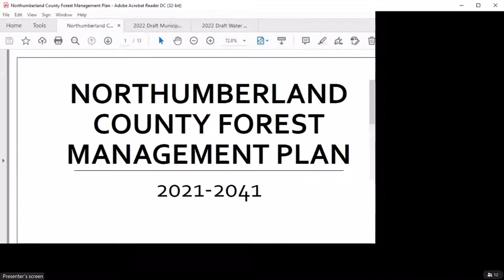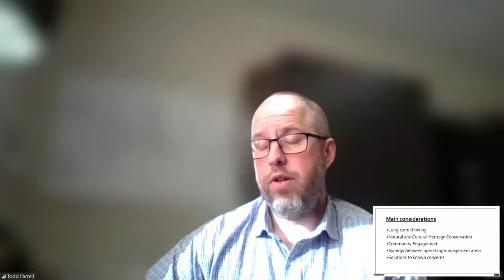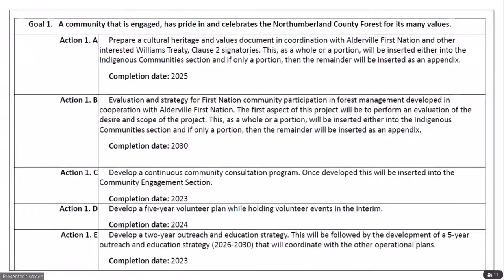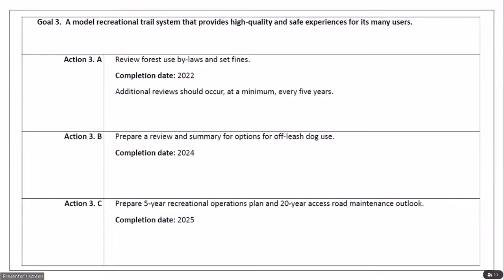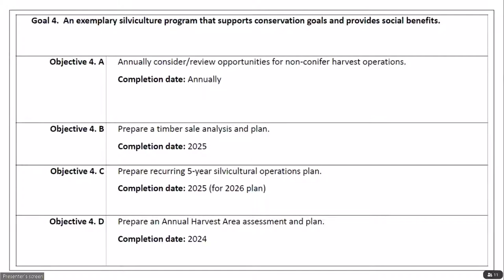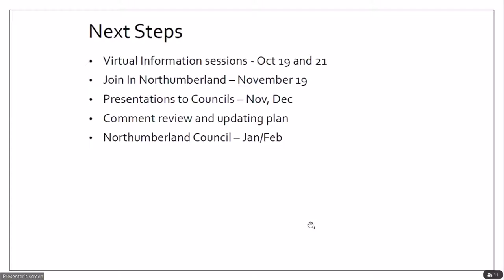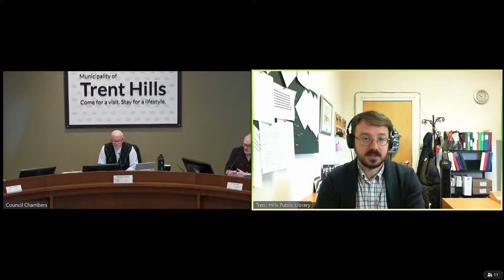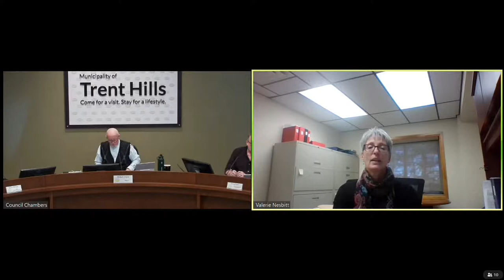Council - 23 Nov 2021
1.  Call to Order:

 2.  Adoption of the Agenda:

    a)  Motion to Adopt the Agenda.

 3.  Disclosure of Interest:

 4.  Minutes of Council and Advisory Bodies:

    a)  Minutes of Council meeting held on November 9, 2021.

    b)  Minutes of the: Public Hearings/Public Meetings meeting held on November 2, 2021; Police Services Board meeting held on November 16, 2021.

 5.  Deputations:

    a)  Bill Russell, United Empire Loyalist Association of Canada re: Request to Erect Sign and Hold a Ceremony on June 18, 2022 to Recognize War of 1812 Veterans.

    b)  Heather Haldane, South Eastern Ontario Production Accelerator Fund (SEOPAF) re: Request for Letter of Support for SEOPAF.

    c)  Todd Farrell, Northumberland County re: Forest Management Plan for the Northumberland County Forest.

 6.  Presentations:

    a)  Graeme Peters, Chief Librarian and CEO, Trent Hills Public Library re: Library Initiatives.

 7.  Reports of Municipal Officers:

    a)  2022 Draft Municipal Budget and 2022 Draft Water and Wastewater Budget.

    b)  Report THF 2021-16 re: Fire Department Monthly Report October 2021.

    c)  Report CLK-2021-012 re: Amendment to Taxi Cab and Limousine Licensing By-law. [Refer to Item 11c)].

 8.  Reports of Members of Council:

    a)  Updates from Members of Council: Provides an opportunity for the Members of Council to
deliver updates on their activities as the Municipality’s representatives at
the County of Northumberland, as the...

 9.  Consent Agenda:

    a)  Announcements of Interest to the Public: Accessing Services During Municipal Office Renovation. Notice of Public Meeting - Building Related Fee Schedule Revisions - December 7, 2021. Notice of Public ...

    b)  Black Cat Reports: Concession Road 13 - September 2021 Trent River Road - October 2021 Wingfield Road - October 2021 Staff Recommendation: Receive for Information Only.

    c)  Correspondence dated November 11, 2021 from Eric Sandford, Chair, Lower Trent Conservation re: Provincial Funding for Conservation Authorities. Staff Recommendation: Receive for Information Only.

    d)  Ministry of the Environment, Conservation and Parks re: Conservation Authorities Act Phase 1 Regulations - Guidance to Support Implementation of Phase 1 Regulations - Fall 2021. Staff Recommendation: ...

 10.  Communications/Petitions:

 11.  By-laws:

    a)  By-law No. 2021-108: A By-law to Authorize the Execution of an Agreement for the Operation of Rural Transit between Community Care Northumberland and The Corporation the Municipality of Trent Hills An...

    b)  By-law No. 2021-110: A By-law to Adopt an Emergency Management Program.

    c)  By-law No. 2021-111: A By-law to Amend By-law No. 2007-119, Being a by-law to license, regulate and govern taxicab and limousine businesses and their owners, operators, brokers and taxi drivers in the...

 12.  Notice of Motions:

 13.  Closed Session Items:

 14.  Confirmation By-law:

    a)  By-law No. 2021-112: A By-law to Confirm the Proceedings of the Council meeting held on Tuesday, November 23, 2021.

 15.  Adjournment:

    a)  Motion to Adjourn.